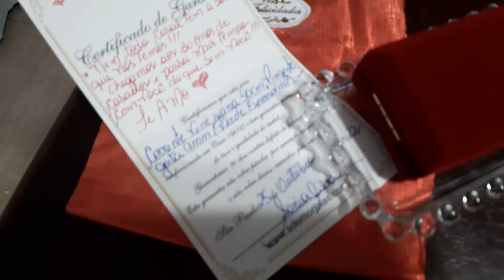parabéns ah meus pais 30 anos de vida matrimônio